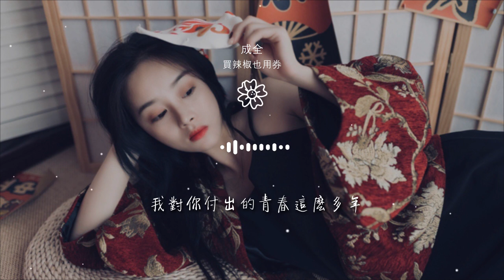買辣椒也用券 - 成全『我對你付出的青春這麼多年』【動態歌詞Lyrics】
成全

00:00  作詞 : 施立/陳沒
00:01  作曲 : 陳小霞
00:02 原唱：劉若英
00:06 編曲：林易祺@VH
00:16 看着你和她走到我面前

00:22 微笑地對我說聲
00:24 好久不見
00:28 如果當初沒有我的成全
00:33 是不是今天還在原地盤旋
00:40 不爲了勉強可笑的尊嚴

00:45 所有的悲傷丟在分手那天
00:52 未必永遠纔算愛得完全
00:57 一個人的成全
00:59 好過三個人的糾結
01:05 我對你付出的青春這麼多年

01:11 換來了一句
01:13 謝謝你的成全
01:17 成全了你的瀟灑與冒險
01:23 成全了我的碧海藍天
01:29 她許你的海誓山盟蜜語甜言

01:35 我只有一句
01:37 不後悔的成全
01:41 成全了你的今天與明天
01:47 成全了我的下個夏天
02:07 不爲了勉強可笑的尊嚴

02:12 所有的悲傷丟在
02:14 分手那天
02:19 未必永遠纔算愛得完全
02:24 一個人的成全
02:26 好過三個人的糾結

02:29 我對你付出的青春這麼多年
02:35 換來了一句
02:37 謝謝你的成全
02:41 成全了你的瀟灑與冒險
02:47 成全了我的碧海藍天

02:53 她許你的海誓山盟蜜語甜言
02:59 我只有一句
03:01 不後悔的成全
03:05 成全了你的今天與明天
03:11 成全了我的下個夏天

03:29 我對你付出的青春這麼多年
03:35 換來了一句
03:37 謝謝你的成全
03:44 成全了你的瀟灑與冒險
03:50 成全了我的碧海藍天

03:56 她許你的海誓山盟蜜語甜言
04:02 我只有一句
04:04 不後悔的成全
04:08 成全了你的今天與明天
04:14 成全了我的下個夏天

04:27 電吉他：林易祺@VH
04:28 木吉他：郭冠鑫
04:29 鋼琴：卞宗仁
04:30 爵士鼓：曾景嵩
04:31 貝斯：逄捷

04:32 和聲：黃宇寒
04:33 錄音室：給樂音樂 GatherStudio
04:34 錄音師：林易祺@VH
04:35 製作統籌：劉子衡@恆星製造所
04:36 混音/母帶：馮帆

04:37 音樂製作發行：智慧大狗娛樂
04:38 出品人：張葛
04:39 監製：崔恕、王明宇
04:40 項目統籌：葛語謙
04:40 總策劃：黃俊/乃可

04:41 企劃：陳蓉/劉靜雯/黃輝媛
04:41 OP：ROOF TOP MUSIC STUDIO/EMI MS. PUB. (S.E.ASIA) LTD. TAIWAN BRANCH
04:41 SP: 百代音樂版權代理（北京）有限公司
99:00 本歌曲來自〖雲上工作室〗
99:00 10億現金激勵，千億流量扶持！